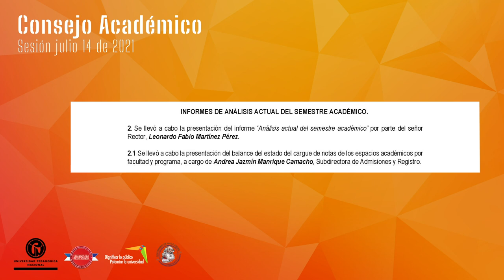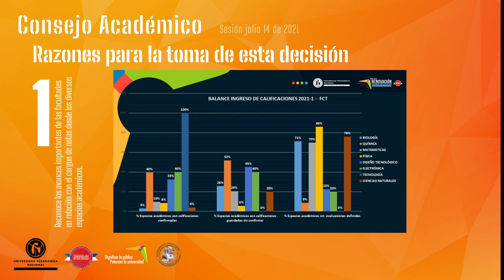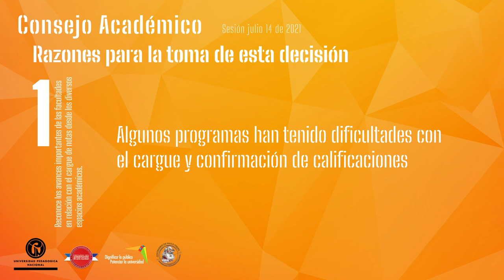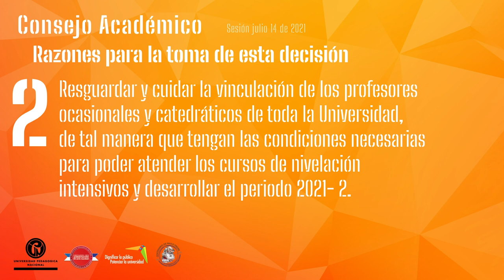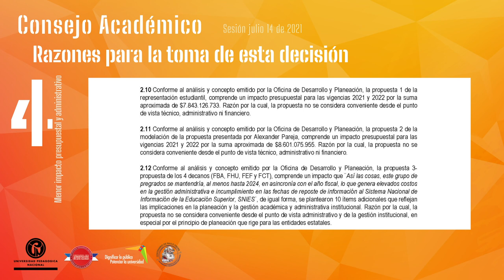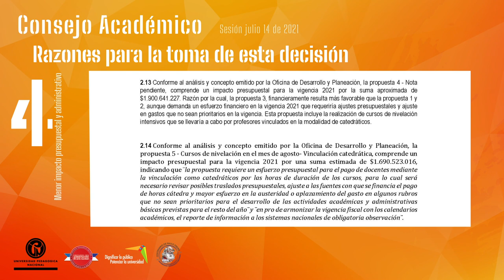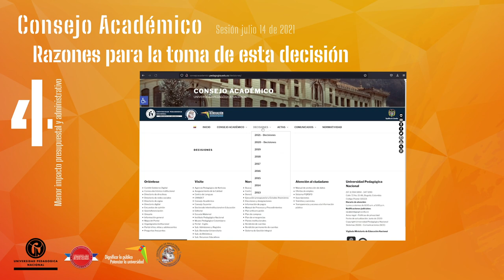Consejo Académico frente a la terminación y reinicio de periodos académicos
El Consejo Académico en sesión del 14 de julio analizó nuevamente las propuestas que han emergido de diferentes estamentos de la comunidad frente a la terminación del periodo 2021 -1 y el desarrollo del 2021 – 2, llegando a un acuerdo.
Conoce las razones de esta decisión en este video.